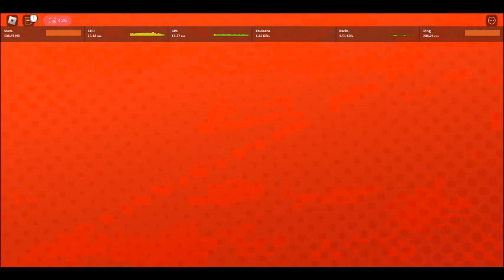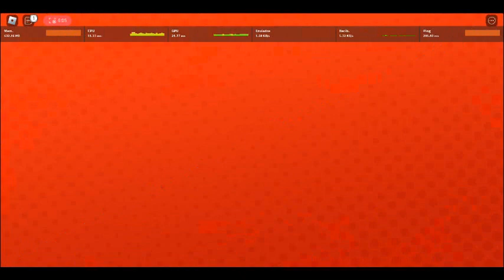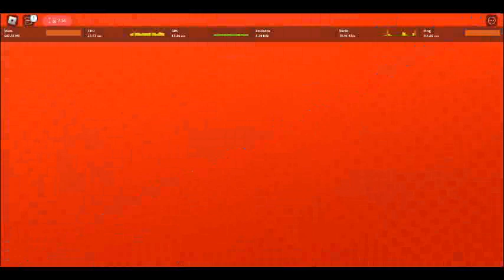Rotube life! Episode 3:Progress is progress! (Buying a new apartment)